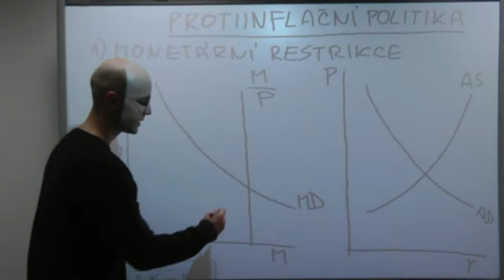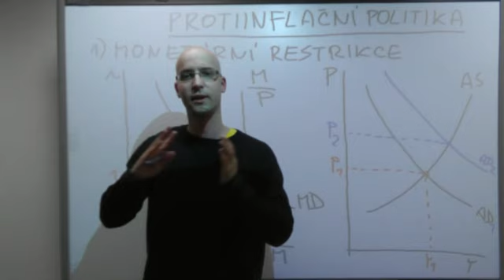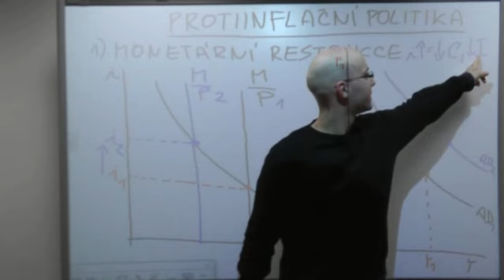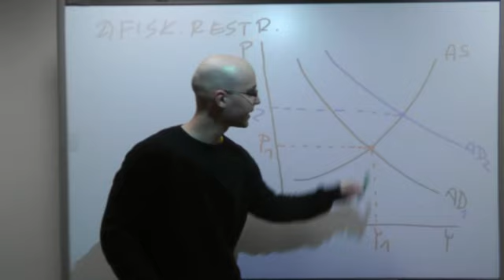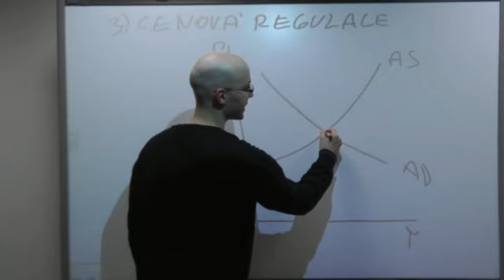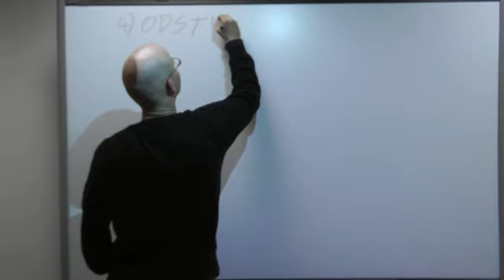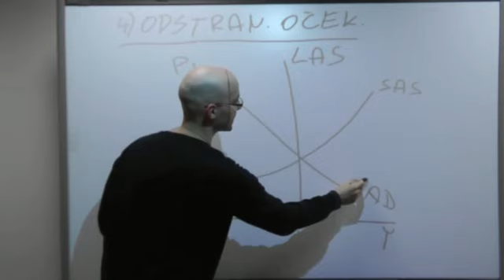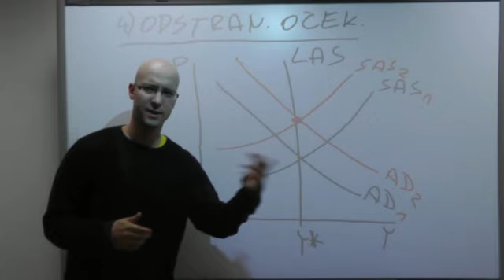Makroekonomie1 - Inflace 5. část (ekospace.cz)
Všechna videa jsou zdarma ke shlédnutí na ekospace.cz a bez jakékoli registrace.